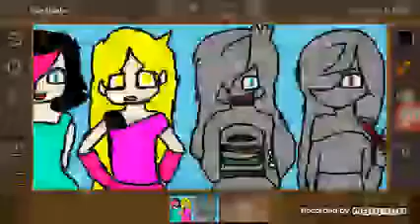Quien se anima